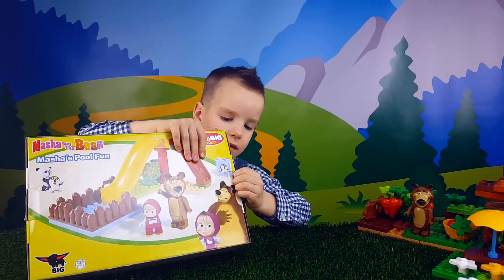Маша и Медведь Собираем конструктор и играем в мультик. Огород и Детская площадка Masha and The Bear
Я покажу тебе два замечательных набора с героями мультика Маша и Медведь.

Nick Turbo

Так же посмотрите мое видео - BRUDER Машинки BRUDER. Большой АВТОКРАН LIEBHERR. MACK. Играемся, делаем обзор Игрушки. Bruder toys